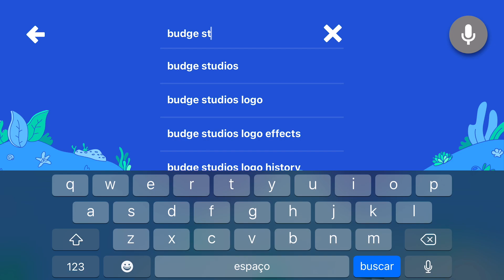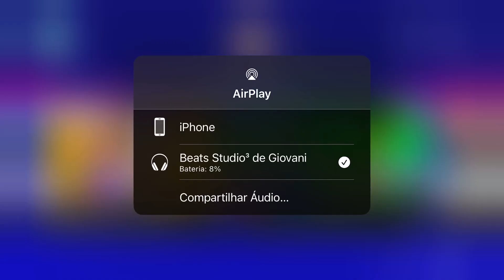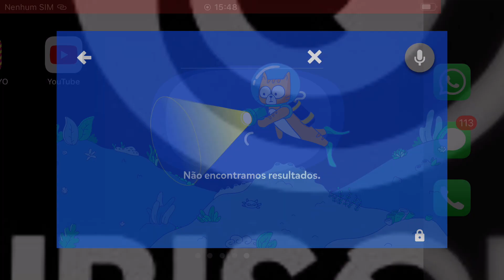YouTube kids app